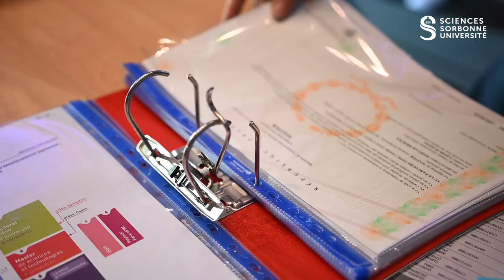Remise de diplômes - Master de Chimie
Retour sur la cérémonie de remise des diplômes du master de Chimie de la faculté de Sciences et Ingénierie. Félicitations aux diplômées et diplômés de 2021 !

Un grand merci à @TVJussieu, l’association étudiante qui s’est chargée de filmer et de monter cette vidéo.